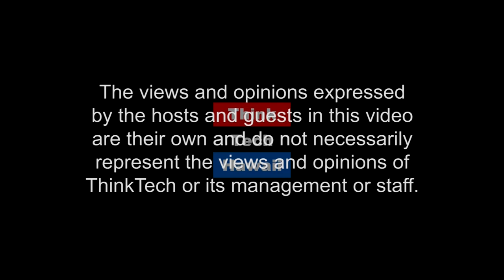Paper Guru Gives Fantastic Ideas of Gift Wrapping For Holiday Season (Konnichiwa Hawaii)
In this all Japanese broadcast host Yukari Kunisue interviews Ms Shiho Masuda, internationally reputed gift wrapping designer who won youTube award for 16K subscribers over 230 countries 今回の放送は、ギフトラッピングをアートのレベルに引き上げ、youTubeなどのオンライン媒体を使って世界中にギフトラッピングの美しさを広めているPaper Guruこと益田シホさんにお話をうかがいます。 The host for this episode is Yukari Kunisue, PhD. The guest for this episode is Shiho Masuda.